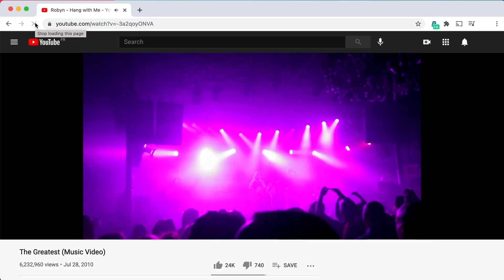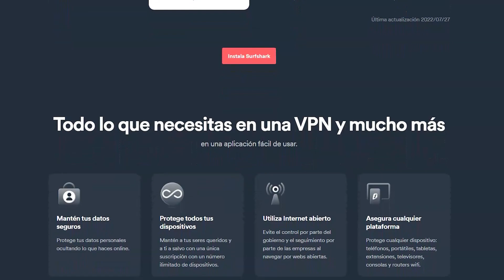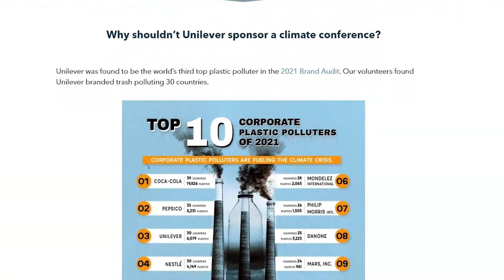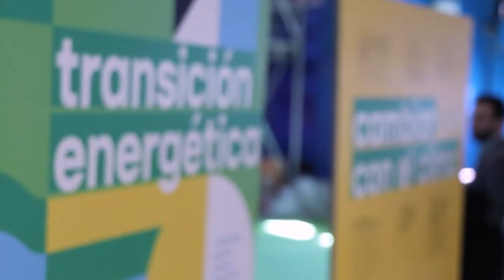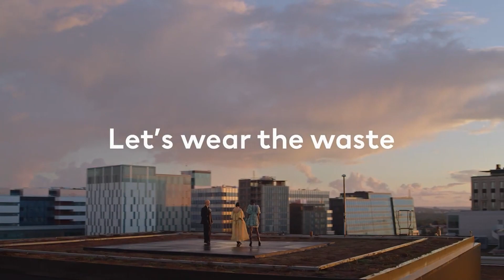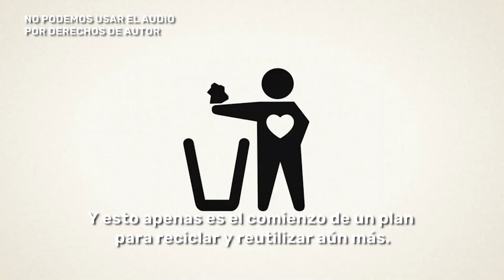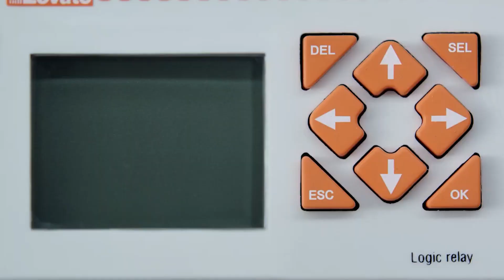ECOESTAFA | ¿Cómo las grandes EMPRESAS NOS ENGAÑAN con el GREENWASHING?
Consigue la VPN de Surfshark con el código PreguntasVPN.

¿Cómo nos engañan las grandes empresas con el greenwashing? Grandes marcas como Coca Cola, McDonald's o H&M recurren cada vez más a esta tendencia marketera para hacer creer a los consumidores que comprar sus productos es bueno para el medio ambiente. Pero esta práctica esconde una oscura realidad.